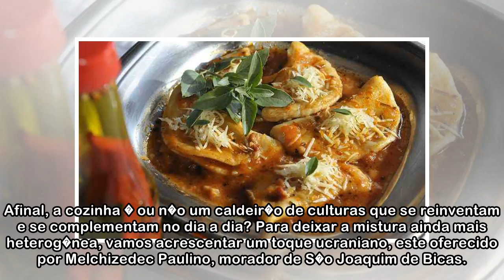Peroch�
11/08/2017 08:50 Juliana Flister - 1 kg de farinha de trigo - 250 g de margarina - 2 copos (tipoamericano) de leite - Sal a gosto - 800 g de batatas - 250 g de requeij�ocremoso - Cheiro-verde e sal a ...